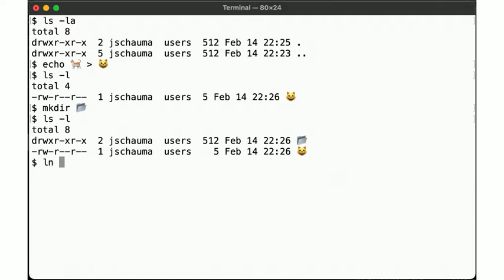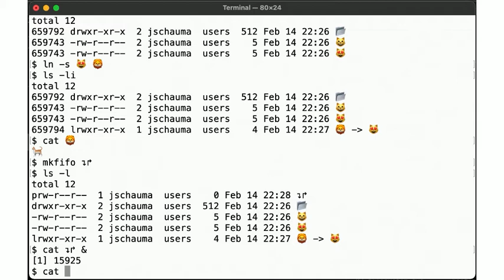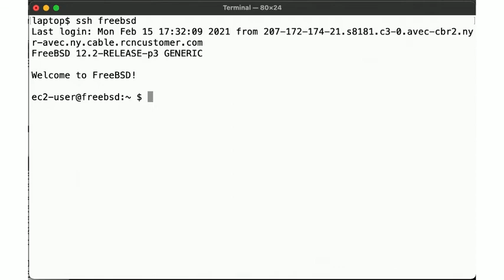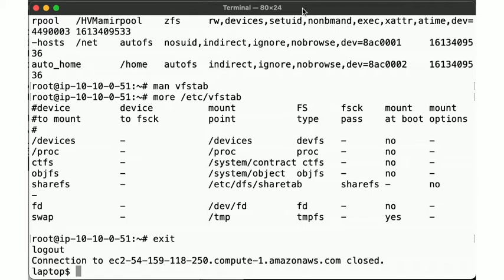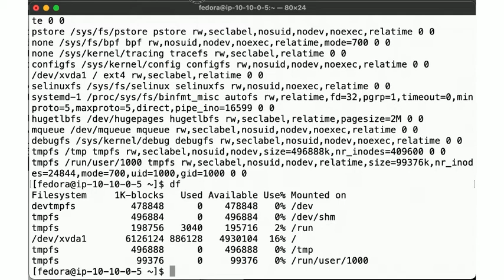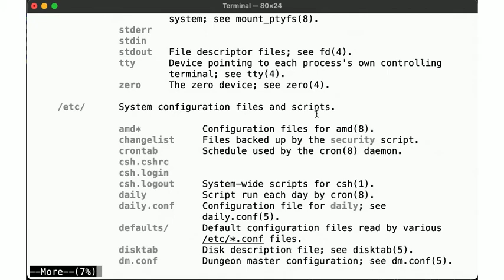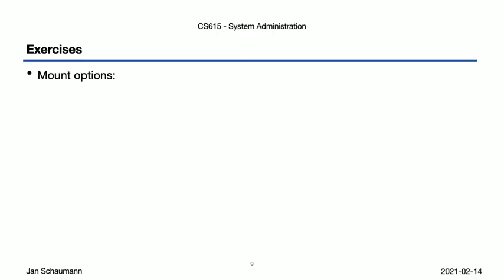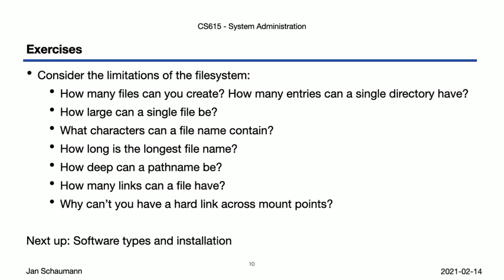CS615 System Administration, Week 03, Segment 4 - Files go hier(7)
In this video, we're wrapping up our discussion of filesystems and partitions with a look at file types and partitions and filesystems mounted by default. We close with a look at the filesystem hierarchy as defined in the hier(7) manual page.

Outline:
00:00 Introduction
00:35 File types
06:34 FreeBSD mounts
07:03 OmniOS mounts
08:36 Fedora mounts
11:04 NetBSD mounts
11:46 Filesystem hierarchy
15:34 Exercises